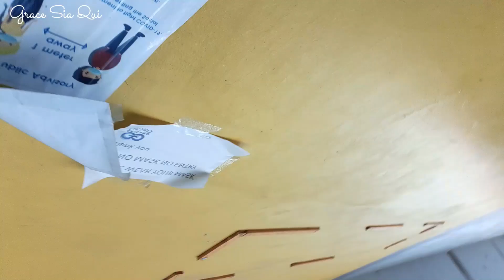Friday is Grocery day | 05June2020 | Princess Graezey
Mga dai and dong, samahan niyo ulit ako sa pag goGrocery ko... enjoy lang tayo always...

God bless...